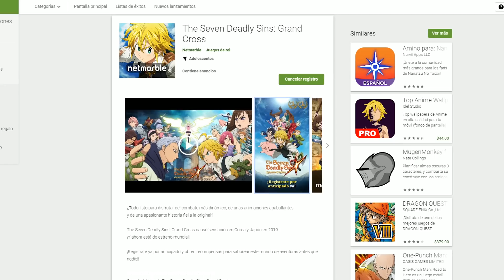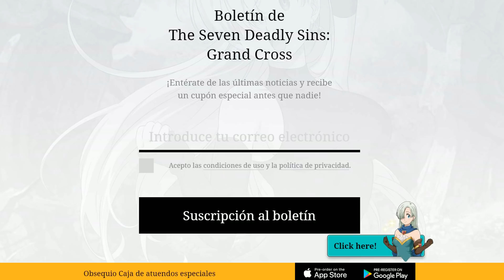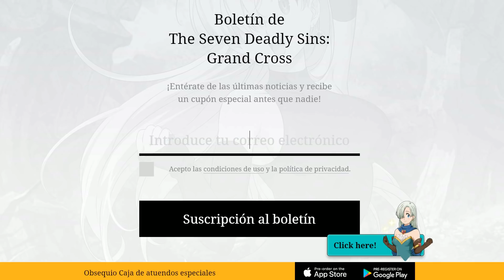El Videojuego De Nanatsu No Taizai Grand Cross Estará En Español Próximamente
El Juego De Nanatsu No Taizai Hikari To Yami No Grand Cross Estará Disponible En Español Próximamente - Los 7 Pecados Capitales Llegan A Tu Movil - Los 7 Pecados Capitales Llegan A Tu Celudar